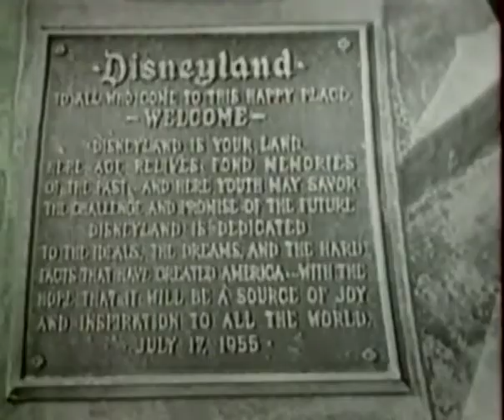Extrait d'une émission Disney spéciale Noël présentée par Jean-Pierre Foucault [Enregistrement VHS]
Début des années 90.
Euro Disney Noël ? Disney Parade ?
3 extraits, dont "Le journal" de Disney, recollés en un seul morceau, initialement situés entre "Donald Duck - Peinture Fraîche" et "Goliath II" (non présent sur cette chaîne, cf.

Bon visionnage !